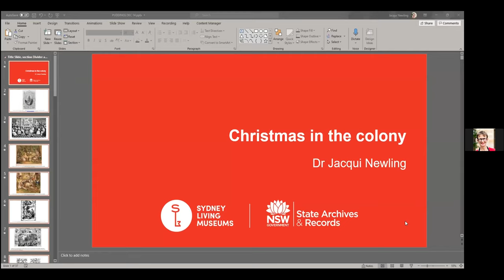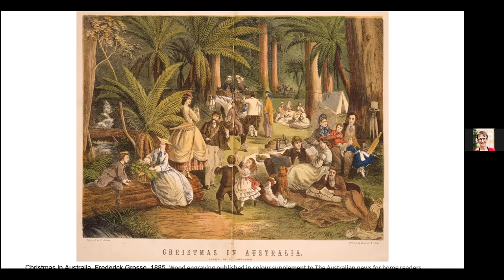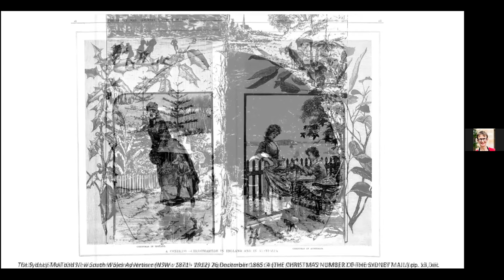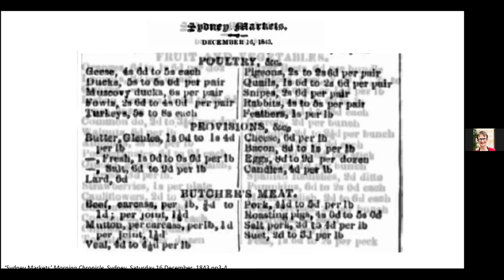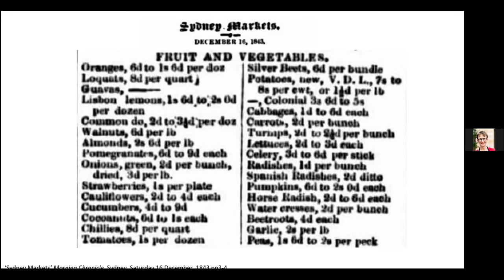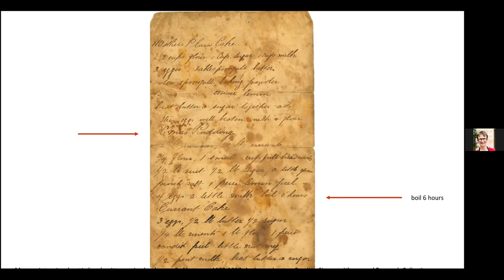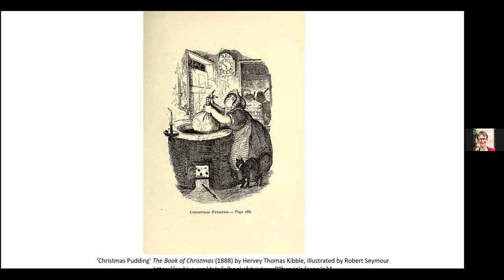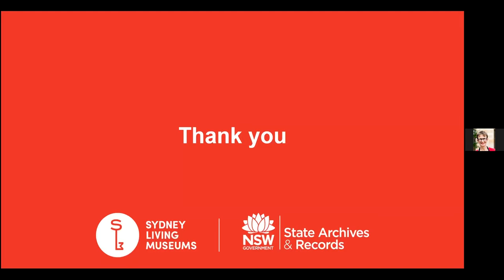Discover SLM Talk: Christmas in the colony with Jacqui Newling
Celebrate the joys of Christmas, colonial style, with gastronomer Dr Jacqui Newling. Honouring the traditions of the Old World yet embracing the local Antipodean surrounds, Christmas festivities took on their own flavour in the colony, but the Christmas plum pudding still reigned supreme. Discover what was on the festive table in the mid-19th century, examine manuscript recipes for Christmas puddings held in SLM’s collection, and learn some of Jacqui’s tips for perfecting a traditional Christmas plum pudding.